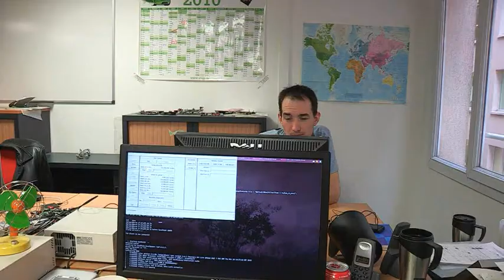Travailler chez Parrot : le métier d'ingénieur développement logiciel (2)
Jérôme Bouvard, ingénieur développement logiciel chez Parrot, nous explique son métier.